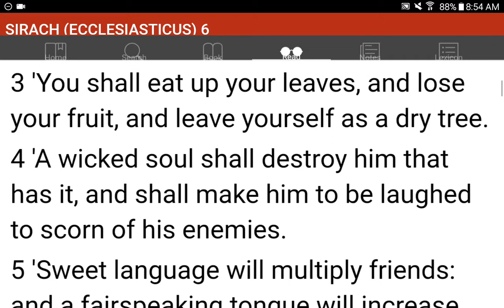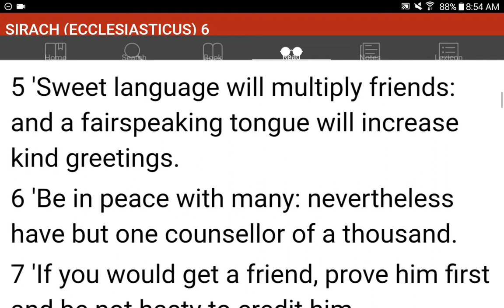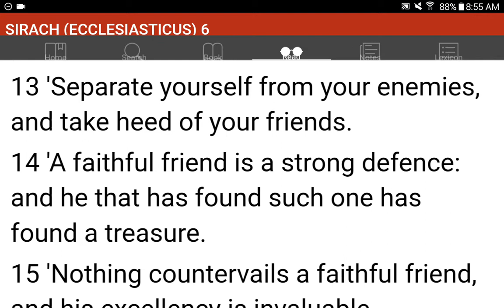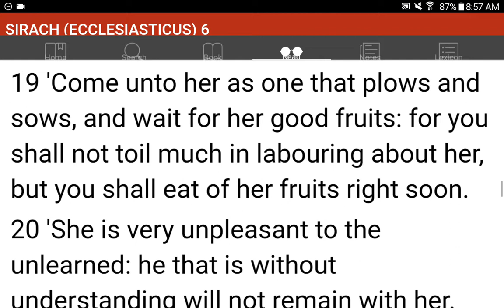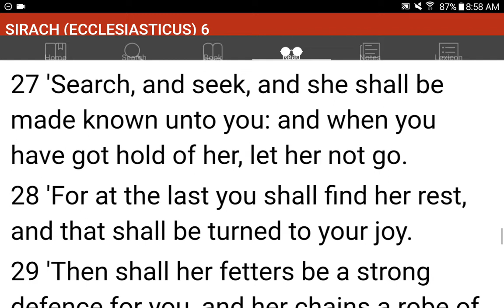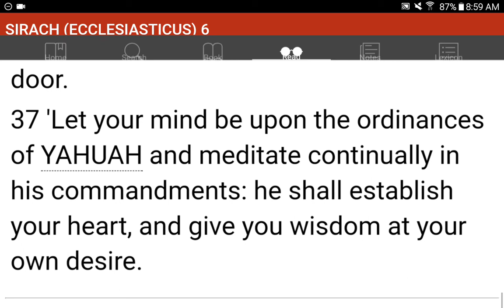💜h?™ "What's the MOST HELPFUL & SIMPLEST WAY that WORKS?"™ GIVE 1P/Month NOW! GCash